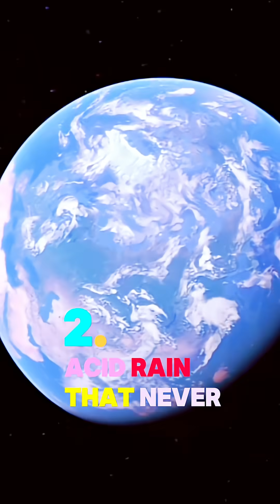Venus: The Planet That Shouldn’t Exist 🌋🔥 (Fact #4 Will Blow Your Mind!)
🔥 The truth about Venus will shock you — acid rain, insane heat, and a day longer than a year.
Would YOU dare to visit the most dangerous planet in our Solar System? 🌋🪐
👉 Follow for more mind-blowing space facts!